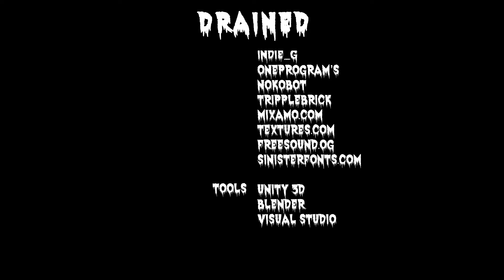SEWER ADVENTURE | Drained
Plot twist, my team mate never got the health kit he needed.